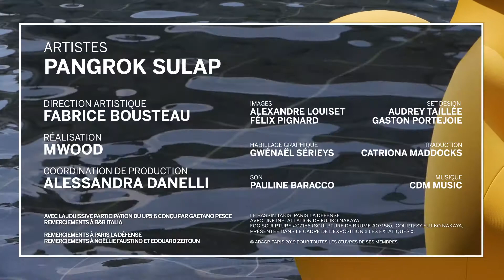Qu'est ce que la sensualité ? Une minute avec Pangrok Sulap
Quel rôle joue- la sensualité dans la création ? Cinq artistes (dont un collectif) aux univers on ne peut plus différents nous livrent leur vision de ce mot aux mille significations. Première rencontre : Pangrok Sulap, collectif déjanté et engagé d’artistes malaisiens.